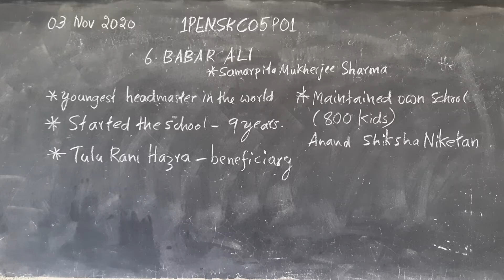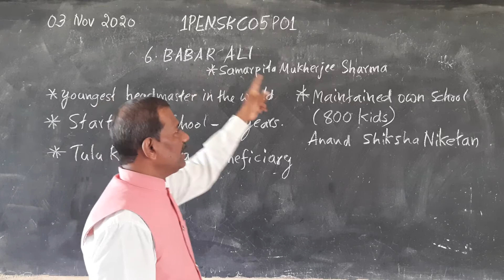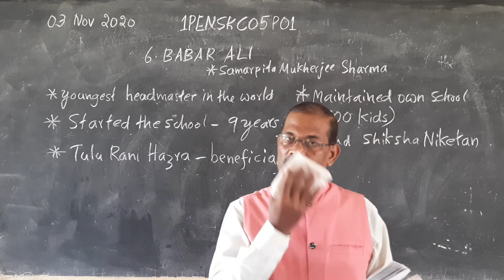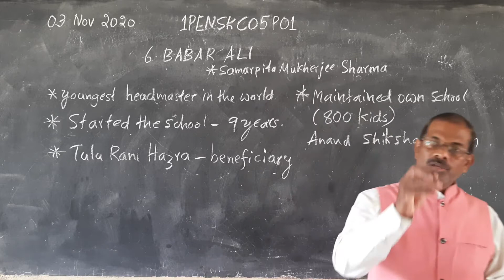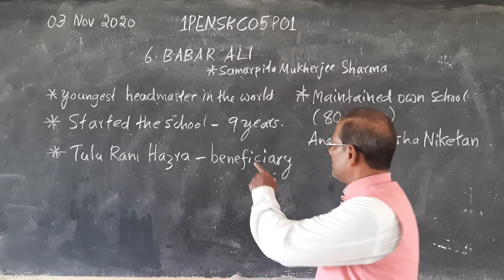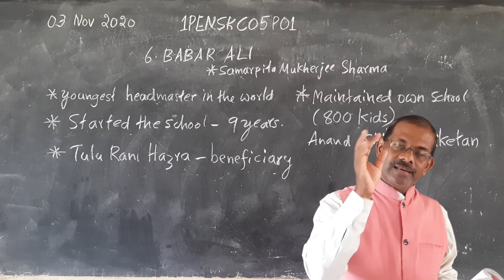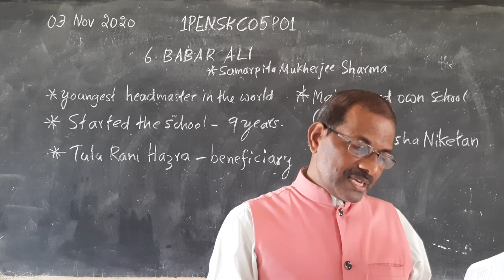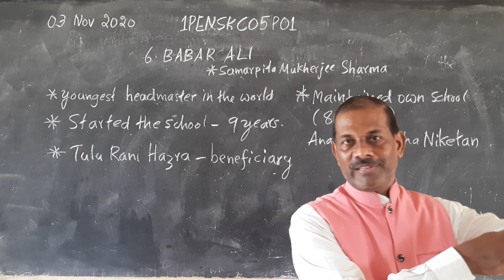Vidyarashmi\Class IPU\2 English\Seetharama K\Chapter 5\Part 1 1PENSKC05P01